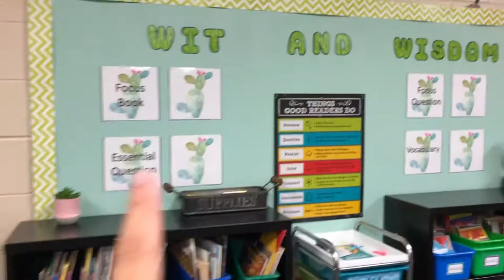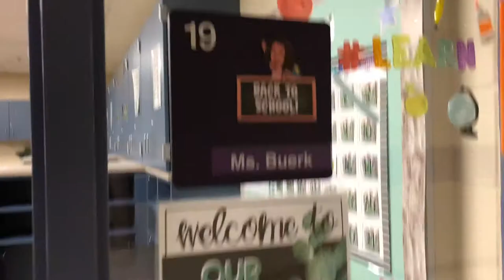Will Greyson Be A Future Golfer?!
Shannon and Greyson meet up with Shannon's sister Allison and explore a new park that has a ninja course and a putting green!